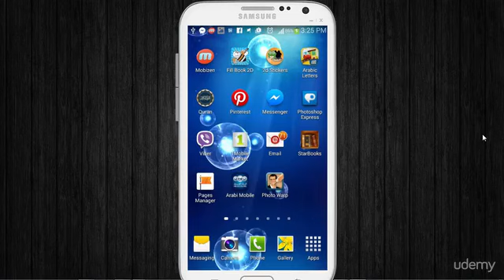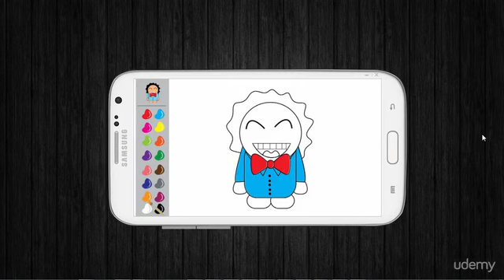Unity3D Paint Book 2D Game Step By Step : Real world examples based on this course game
Unity3D Paint Book 2D Game Step By Step
A complete step by step Unity beginners course to build a 2D Painting Game including design in Illustrator & Unity3D.